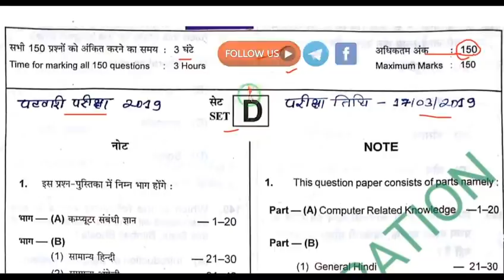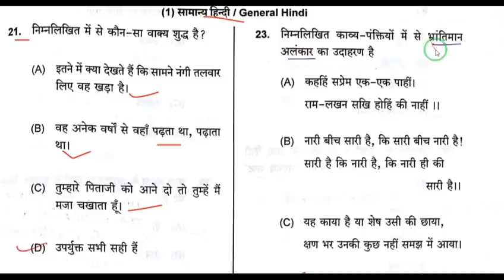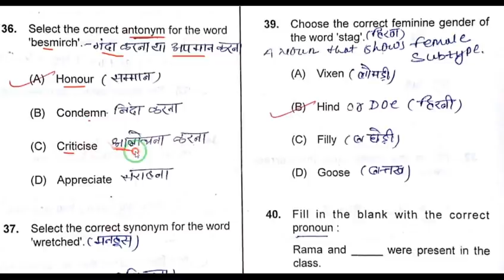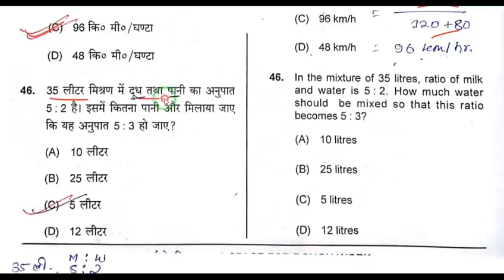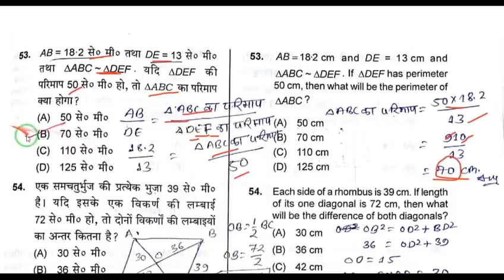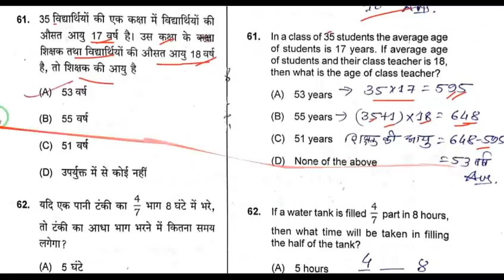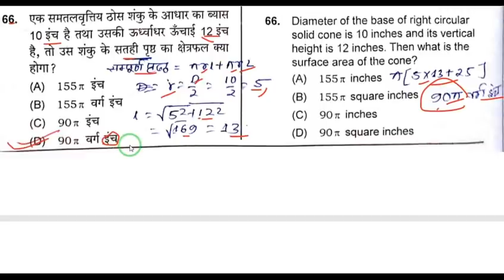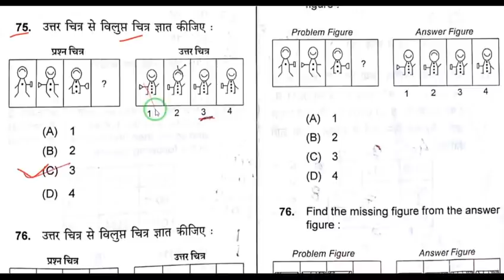Cg Patwari 2019 Question paper Solution (Part-1) | छ. ग. पटवारी परीक्षा 2019 मॉडल उत्तर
🛑 CG RDP 2019 (part-02) SOLUTION LINK-

𝗠𝗨𝗞𝗘𝗦𝗛 𝗥𝗔𝗧𝗛𝗢𝗥𝗘 आप सभी का स्वागत है मेरे यूट्यूब चैनल में।

🛑 Cgpsc A.E.  2020 QUESTION PAPER -1 Solution:-

🛑 छ ग सहायक संचालक कृषि 2020 प्रश्न पत्र :-

🛑 छ. ग. सहायक जनसंपर्क परीक्षा 2020 मॉडल उत्तर

🛑 छ. ग. की नवीनतम तहसीलें:-

🛑 छ. ग. अस्सिटेंट प्रोफेसर 2020 (पेपर-1) 2020:-

🛑 छ. ग. राज्य अलंकरण पुरस्कार 2020:-

🛑 cgpsc hand written notes :-

cgpsc mains 2018 paper-4 solution (Part-1)√

cgpsc mains 2018 paper-4 (Part-2)√

cgpsc mains 2018 paper-4 (Part-3)√

my second TECH channel plz. visit √